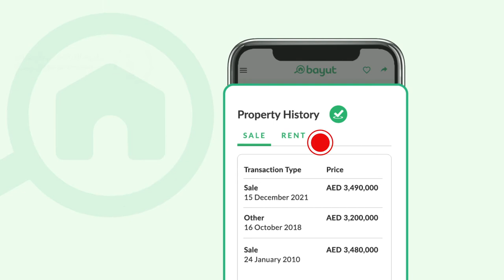Transaction details from DLD now live on Bayut properties!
Ever wondered what tenants and buyers are actually paying for their rental and sales properties in Dubai? We are excited to announce that we have recently partnered with the DLD by signing an MoU to launch powerful new updates to our listing pages on Bayut to help you understand the market better and make strategic, informed choices based on real transactions in Dubai, as recorded by the DLD!

With this latest update,  listings on Bayut will be updated with data-enriched details like this transaction history of the property! Whether you are a prospective buyer or tenant, you can easily toggle between both views to know more about the actual transaction history of the property and gauge the competitiveness of the price, the potential ROI of the property and more!

About Bayut:
Bayut.com is the UAE’s most popular property classifieds website that connects buyers, sellers and tenants with thousands of properties in a seamless, user-friendly manner. Apart from providing a database of available listings, Bayut has taken the onus of becoming the most reliable source for ‘all things real estate’. Today, every question that a potential property seeker in the UAE could encounter is answered through Bayut’s content resources and PropTech solutions.

Explore thousands of properties across the UAE on Bayut today!

Get your daily dose of real estate and lifestyle inspiration in the UAE on the MyBayut Blog

Join our close knit MyBayut Facebook group to discover more about the UAE's most popular neighbourhoods, events and more